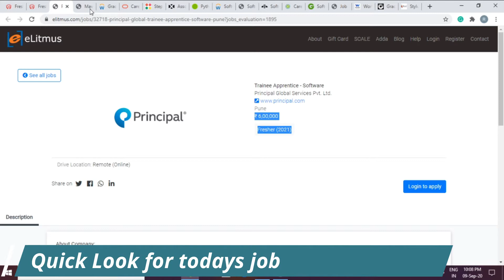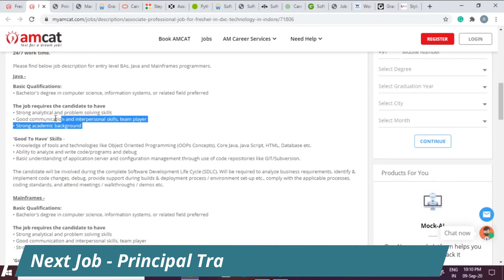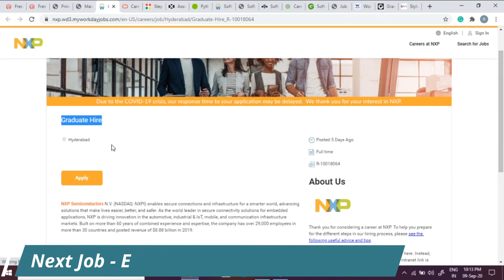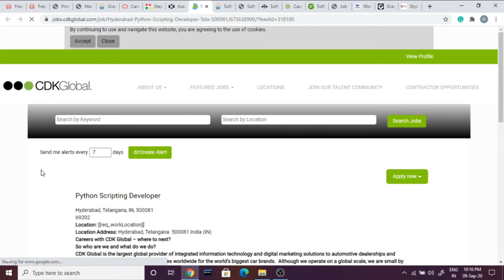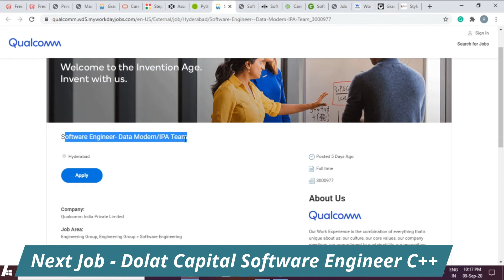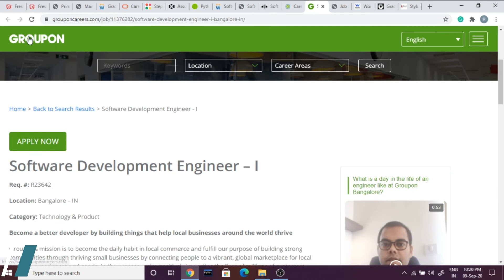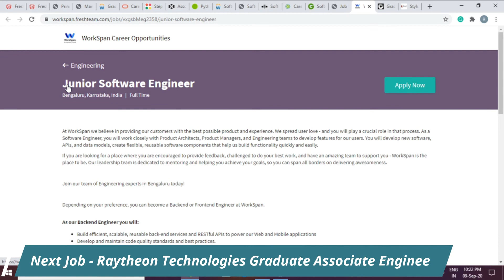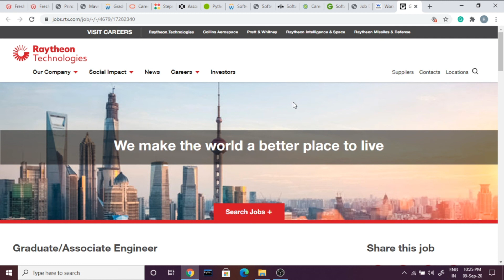IT Jobs 2020 | Software Engineer/Developer, Testing jobs | Freshers Can Apply | 10th September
In this video you'll find 2020 Latest IT jobs for Software Engineering, Software Developer, Software Testing jobs.

Best Buy
Best Wireless Mouse for Software Engineers

Must Buy Books before starting your First JOB 🔥🔥🔥
Best Book to learn how to manage finance before your first job
Best book to know your internal power i.e subconscious mind to win anything you want in your life